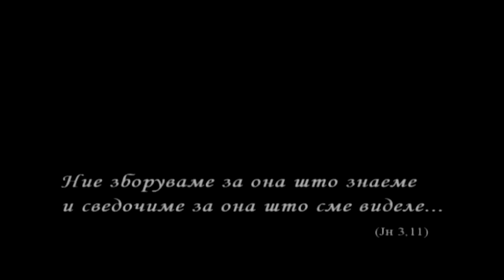СВЕДОЦИ 2 ДЕЛ||SVEDOCI 2 DEL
Сведоци 2 дел

Svedoci 2 del